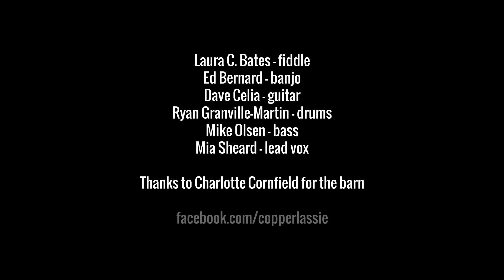Flight of Icarus by COPPER LASSIE - An Iron Maiden Country Band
This is a live video of Copper Lassie, a country band from Toronto, Canada. We play exclusively Iron Maiden tunes.
Filmed and recorded by Mitch Fillion (southernsouls.ca) and Brian Wirth.
This song was written by Adrian Smith and Bruce Dickinson.
Up the Horseshoes!